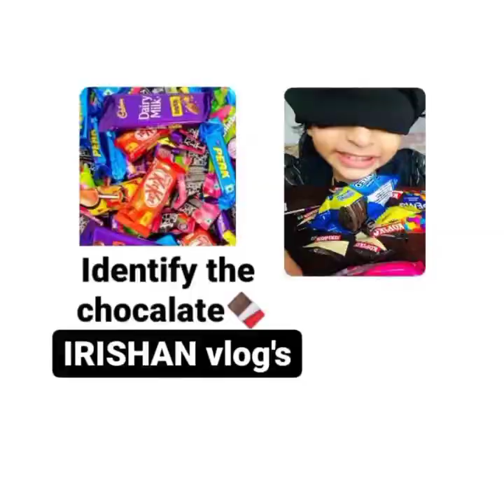Identify the chocalates🍫/challenge /IRISHAN vlog's